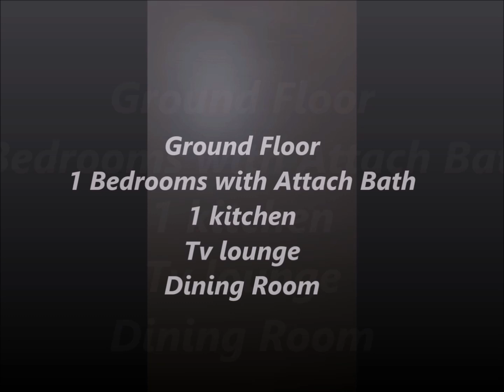Beautiful Bungalow For Sale In Karachi big House Awesome Location All Facilities Available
Seller Contact
Raza Bhai